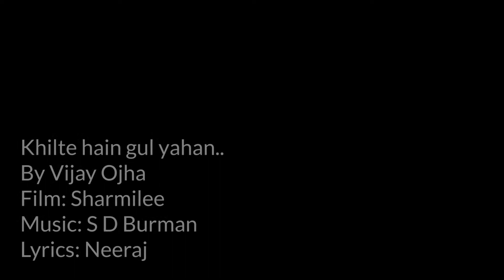Khilte hain gul yahan ( Vijay Ojha )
From the movie Sharmilee, this melodiuos Kishore Kumar song performed by Vijay Ojha.
Pawan's Music Adda, 16th Edition, SD Burman Special on 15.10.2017.